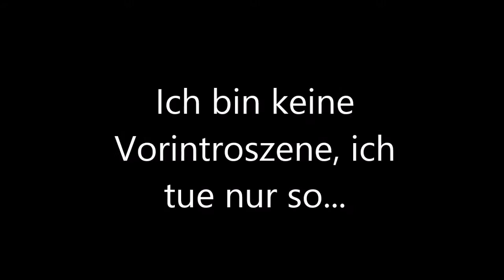Jooo, noch ein eZ Ck ^^ Oh, und NoDeff xD (Clash of Clans) [German/HD]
Jahaaahaha!!
Bald wird mit NoDeff getohoooolt ^^

Wirklich???
WIRKLICH?!